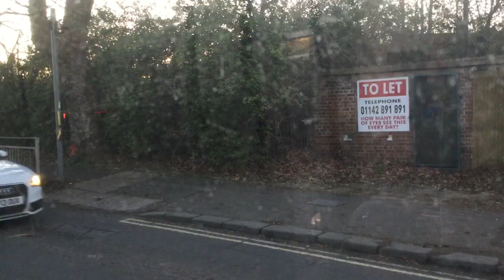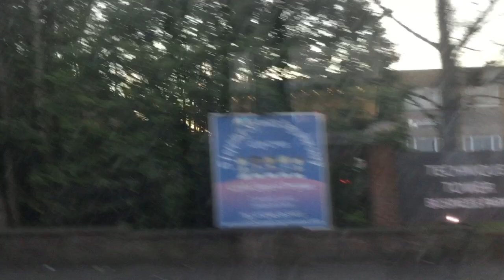Trent Barton Comet Chesterfield to Derby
I hope you guys enjoyed this video ! Have a good day